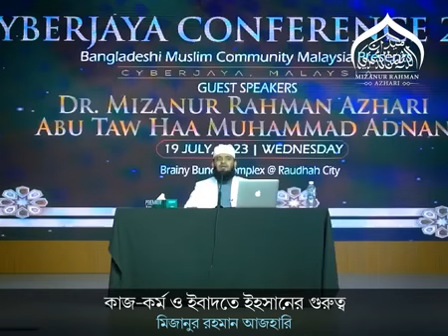বিশ্বাসীরা এক দেহ, এক প্রাণ। 🎙️ Mizanur Rahman Azhari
বিশ্বাসীরা এক দেহ, এক প্রাণ।